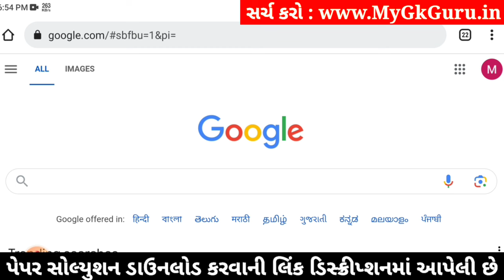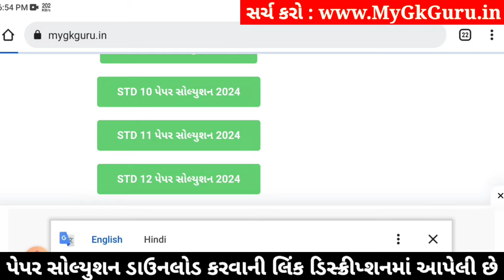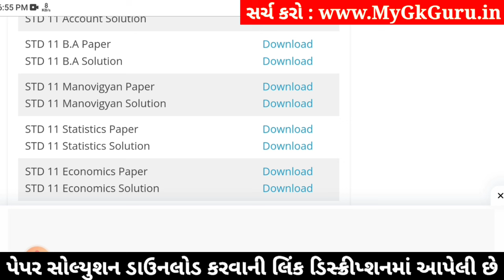std 11 b.a paper solution 2024 50 marks, std 11 b.a second exam paper solution 2024, std 11 ba paper